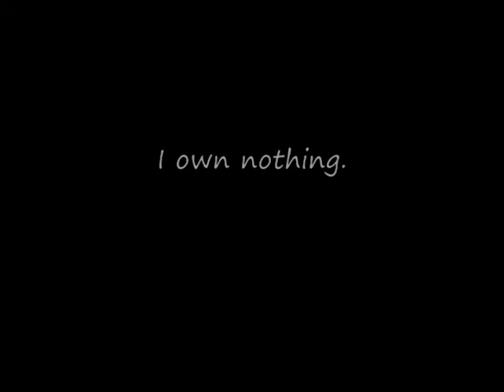Otalia: In Spite of All the Damage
Otalia video. Mixed POV. Natalia's POV in the first half, Olivia's in the second.

Lyrics:
if i wanted to say to you
that i wanted to see your face again
that i wanted to hear you laughin' oh
in spite of all the damage i've done

if i wanted to hear you talkin'
or to hear your sense of things
or to call you up on a sunday morning

well i broke up our home
and left you nowhere to run
yes i broke up our home

well i'm livin' out my days away
i think you understand
that i couldn't have stayed
but i'd like to hear you laughin' oh

Thanks to VuDuLady for the clips.